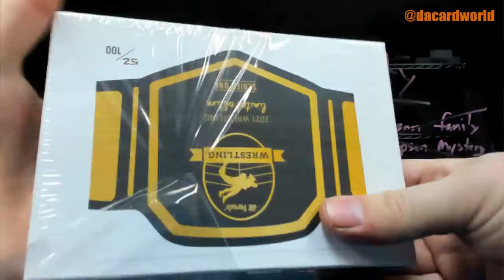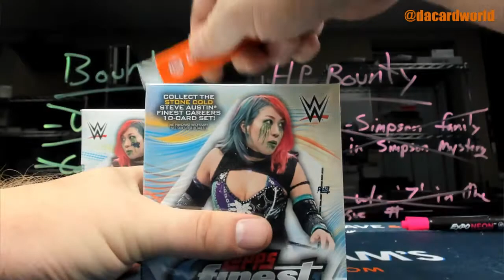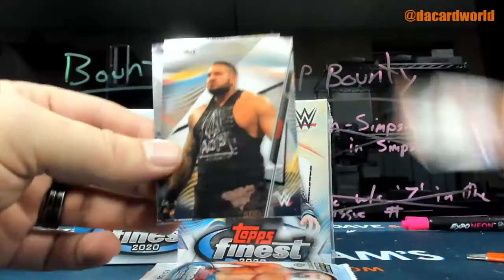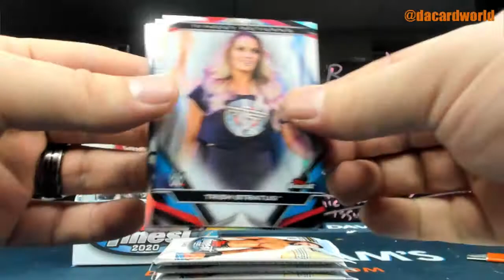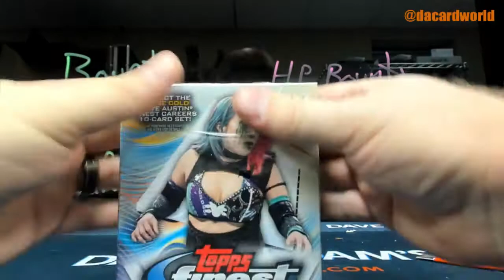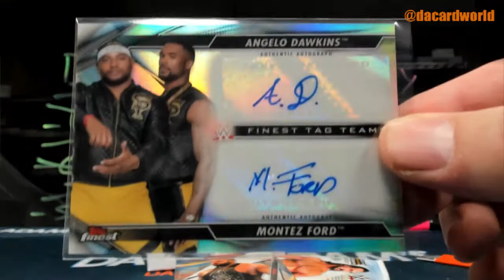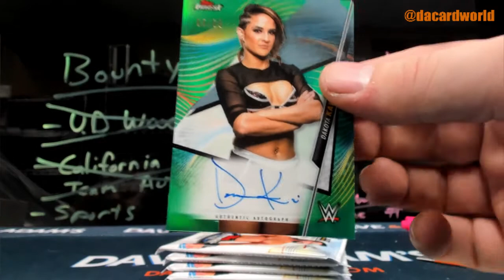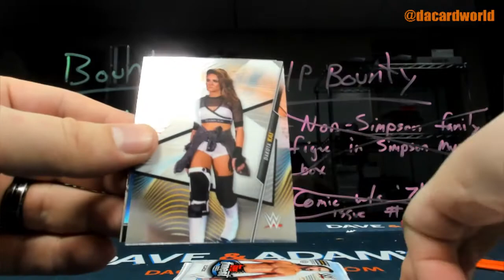KayZed's HP Limited Wrestling and Topps WWE Finest break